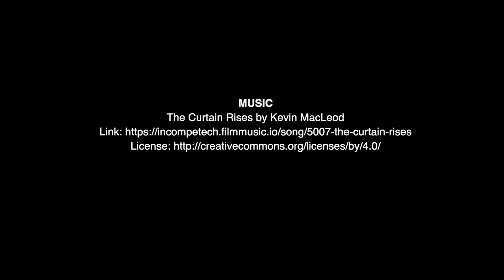2020 Buffys Teaser - Full Steam Ahead!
Full steam ahead! The 2020 Wood Buffalo Excellence in Arts Awards: Midnight Steampunk (Buffys), our local equivalent to the Oscars, premieres on Saturday, October 17 at 7:30 on Facebook, YouTube and Shaw Spotlight.

Join Arts Council as we celebrate 14 arts disciplines during a marvellous steampunk-themed cinematic experience with awards, performances, and more! To learn more about the Buffys and this year's nominees,